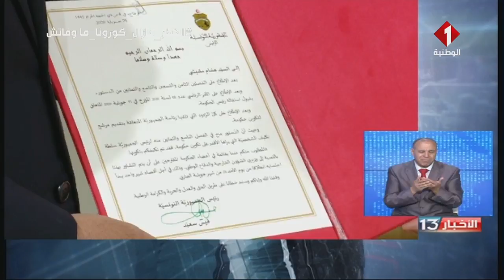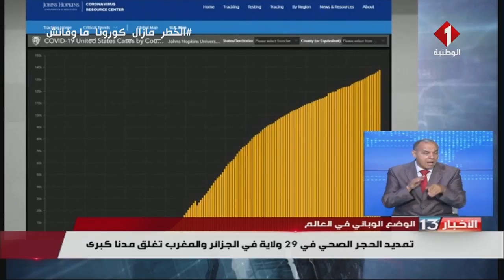نشرة الظهر للأخبار ليوم 27 - 07 - 2020